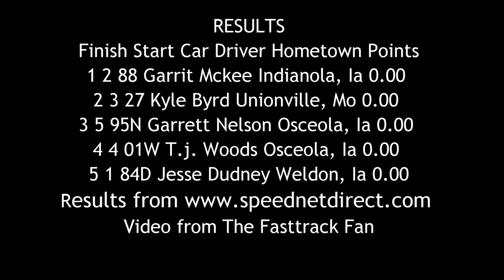SIS Pro 4 Truck A Main 5/22/16